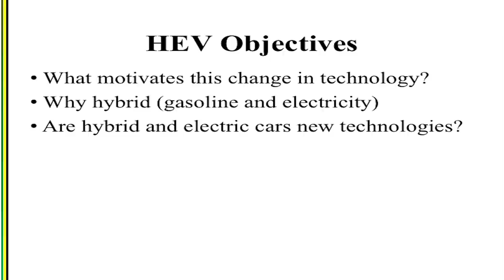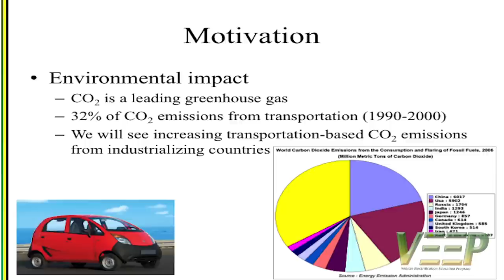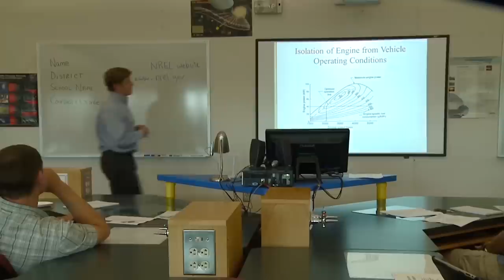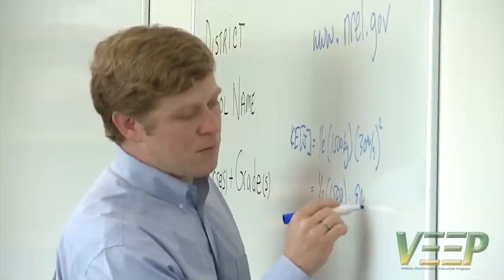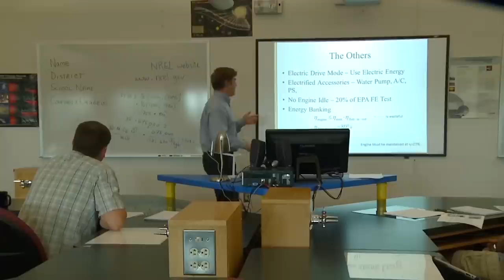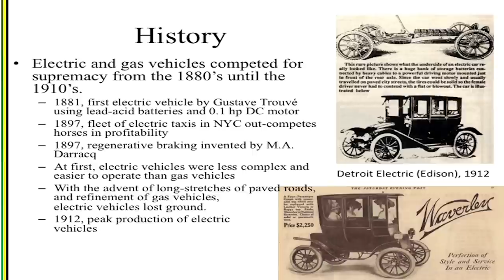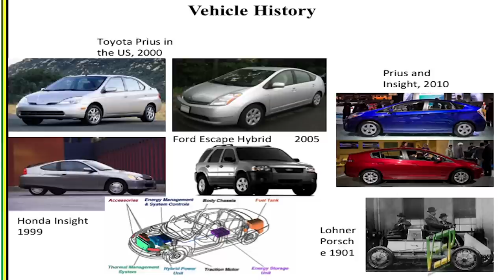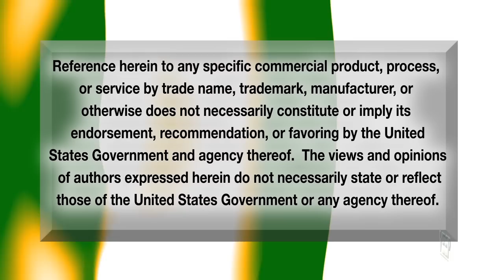Introduction To Hybrid Electric Vehicles: Motivation and History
Dr. Thomas Bradley, Dept of Mechanical Engineering, Colorado State University. First of a series of lectures about Plug-in/Hybrid Electric Vehicles presented at the Professional Development STEM Workshop for middle and high school teachers in July 2012 about "Energy, the Environment and Transportation".